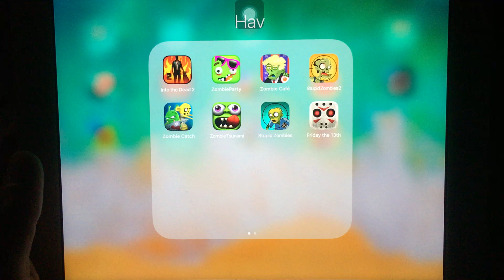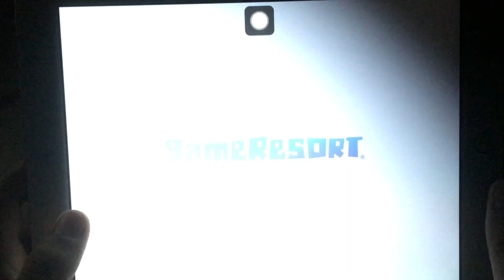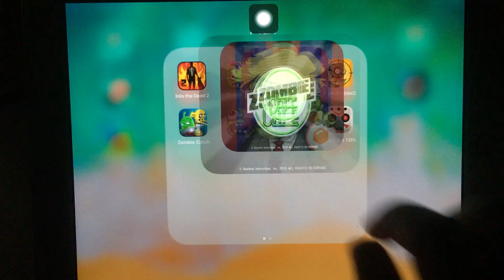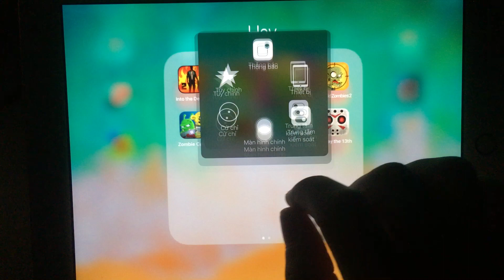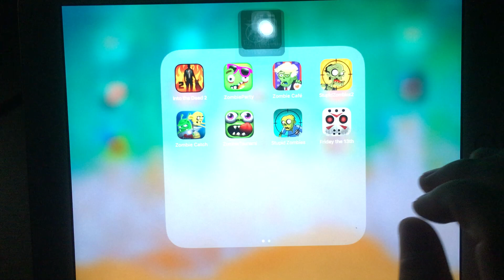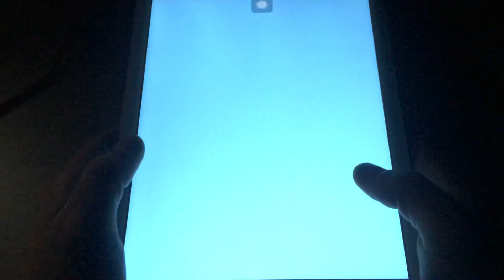Into The Dead 2, Zombie party, Zombies Cafe, Stupid Zombies 2, Zombie Catch, Zombie Tsunami, Zombies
00:00
21:35
13:52
17:57
02:30
06:20
09:18
19:52